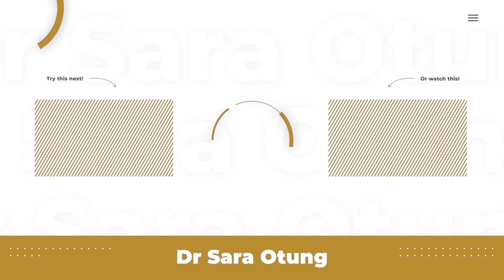FREE WORKOUT PLAN! GLOW UP DAY 5 - TABATA HIIT! By Dr Sara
Limited discounted places only. See you soon! Have you received the full FREE Glow Up E-Guide yet?
Don't forget to warm up first! Click here to sign up for my full 8 week home workout plan!